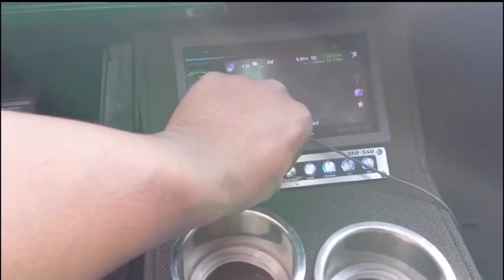OLD SCHOOL DONK HITTING HARD 4 15’s in the trunk !